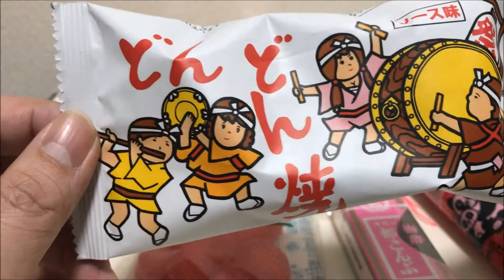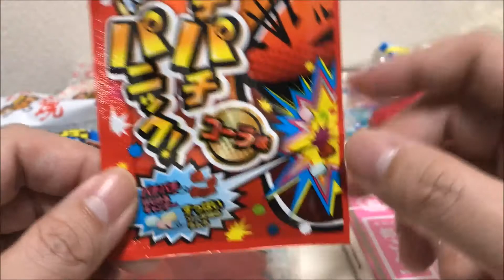駄菓子屋で発見！仮面ライダーエグゼイドと仮面ライダーゴーストの「アームだっこ」という商品と駄菓子を紹介してみた！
今回は、思い出横丁という駄菓子屋で見たことのない、仮面ライダーエグゼイドと仮面ライダーゴーストの「アームだっこ」という商品と駄菓子を買ってきたので紹介しております。

新年のご挨拶と一番くじ仮面ライダーシリーズ生誕45周年記念くじを11回引いてきた物を紹介してみた

ガシャポンサウンドガシャットをバグルドライバーと連動させると、どうなるかDX版ガシャットと比較してみた！

ガシャポンサウンドガシャット01を6回回して来たので開封とDX版とガッツリ比較してみた！

DXライダーガシャットケース＆プロトゲキトツロボッツガシャットを開封して遊んでみた

DXデンジャラスゾンビガシャット＆バグズターバックル（バグルドライバー）を開封

仮面ライダー45周年×ローソンからあげクン仮面ライダー変身味を食べてみた！

仮面ライダーブットバソウルブースターパック01を3パックをエナジーアイテム狙いで開封してみた！

キャラデコクリスマス仮面ライダーエグゼイド付属のオーナメントの紹介とケーキを食べてみた

DXマイティブラザーズXXガシャットの開封と音声確認をして遊んでみた

キャラデコクリスマスの特典のブットバソウルメダルを使ってみたらゴールデン戦闘員が登場！大当たり！？

キャラデコクリスマス仮面ライダーエグゼイドが届いたので開封して特典のブットバソウルメダルを確認してみた

仮面ライダーブットバソウル03弾を10回回して来たので開封してみた

ライダーレボリューション超エグゼイドボックスの特典確認とDXカイガンゴーストガシャットの音声確認をしてみた

ブットバソウル02弾！ファングジョーカー狙いで5個開封してみた

仮面ライダーブットバソウル02弾で大当たりしたので開封してみた

エグゼイド、ビッグサイズなりきりウエポン01を3つ開封して遊んでみた

仮面ライダーエグゼイドの食玩、リバースゲームキーチェーン全4種類

仮面ライダーエグゼイドDXゲーマドライバー＆DXキメワザスロットホルダー＆爆走バイクガシャット